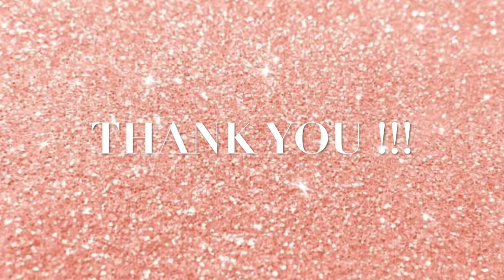FENTY BEAUTY MAKEUP TUTORIAL | STUNNA LIP PAINT | PRO FILT'R FOUNDATION | NAYKARA MIDDLETON-CARTER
Todays video is a makeup tutorial on the Fenty Beauty Stunna Lip Paint and Pro Filt'r Soft Matte Longwear Foundation.

Products:

Eyeshadow: Morphe Happy Hour Palette (Bottoms Up, 5 PM, and Trash Talk)
Foundation: Fenty Beauty (420)
Concealer: MAC Select Cover-Up & Select Moisture Cover (NC 45)
Powder: MAC Studio Fix (NW 43, NC 45)
Bronzer: MAC Mineralize Skin Finish (Cheeky Bronze)
Lash Glue: Duo
Lashes: Kiss (KPE 11)
Lipstick: Fenty Beauty (Stunna Lip Paint)